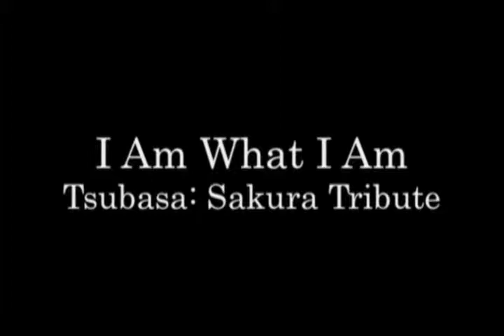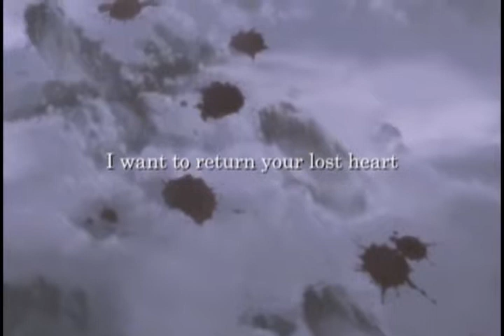TRC: I Am What I Am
*SPOILERS FOR TSUBASA!*

re-upload of my sakura tribute to the song "Here with Me". (I think) by Dido